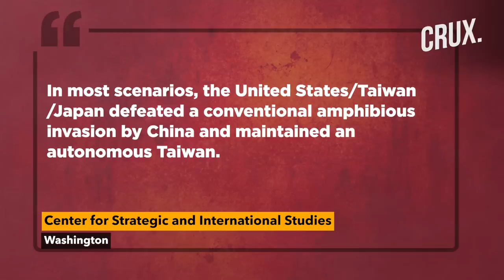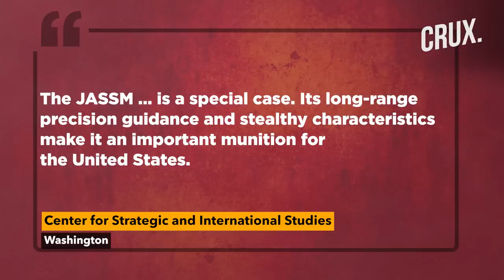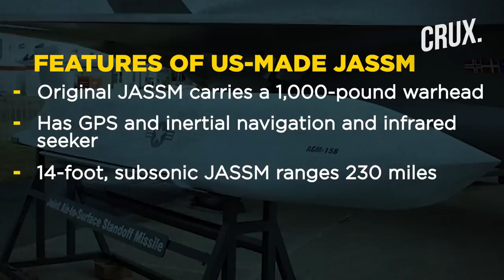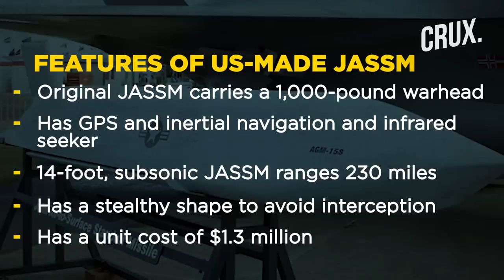How This US Weapon Could Help Taiwan Emerge Victorious In Case Of A War With China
It is speculated that in the event of a Chinese invasion of Taiwan, the outcome may be heavily influenced by the use of a specific weapon: the US Joint Air-to-Surface Standoff Missile. This stealthy, air-launched cruise missile is believed to have the potential to be a deciding factor in Taiwan's defense. Recently, analysts from a US think-tank conducted a series of war games that simulated a Chinese invasion of Taiwan in 2026, and noted that in scenarios where Taiwan and its allies were victorious, the use of this weapon was a decisive factor. Despite this, experts also note that China has several key advantages that could make for a difficult battle in a potential "ultra-mega" war, with the possibility of up to two million Chinese troops being involved.
0:00 - INTRODUCTION
1:13 - CHINA’S ADVANTAGES IN CASE OF A WAR
2:13 - HOW TAIWAN COULD BEAT THE MIGHTY CHINA
3:38 - WILL THIS MUNITION WILL SINK PLA?
n18oc_world      n18oc_crux